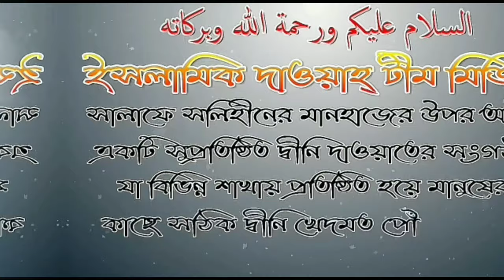কোন কাপড় পড়ে সলাত আদায় নিষিদ্ধ? আলোচনায় শায়েখ আব্দুল্লাহ আল ফারুক